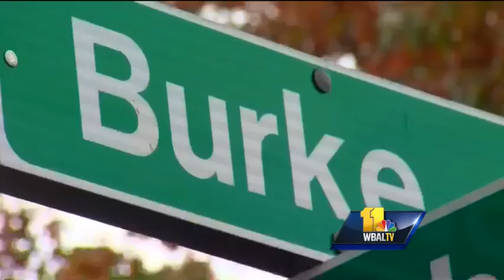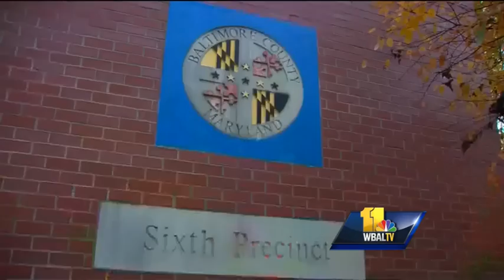Authorities: Towson attacks linked; Men assaulted, robbed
Two incidents leave two students injured in night attacks on Burke Avenue blocks away from the Towson campus.